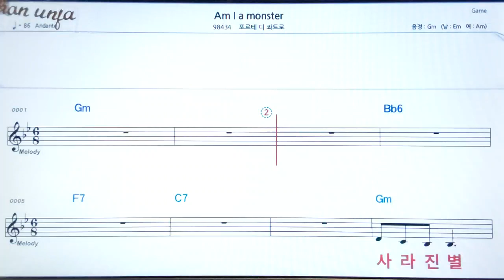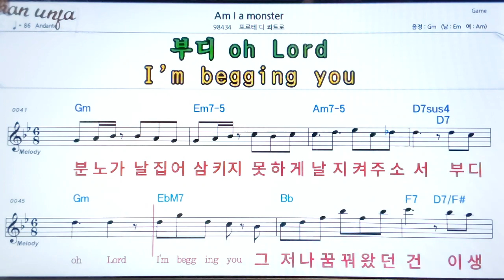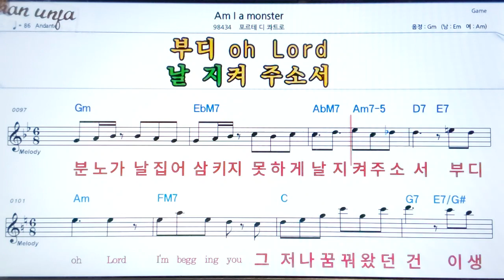Am i a monster/포르테콰트로👍악보, 기타 코드,가사,Karaoke*가라오케 반주